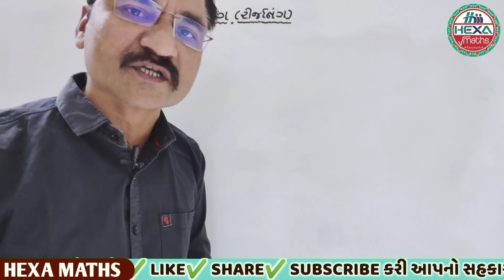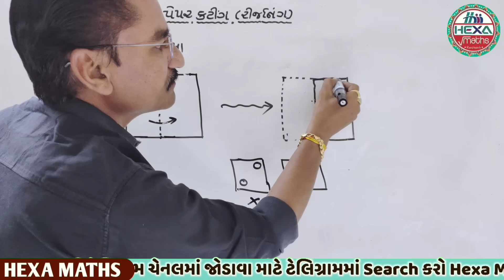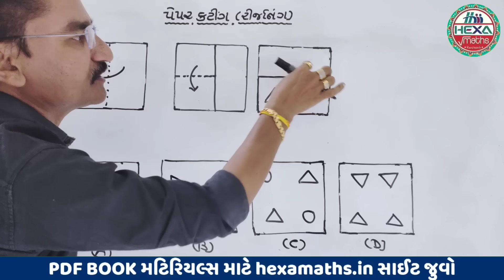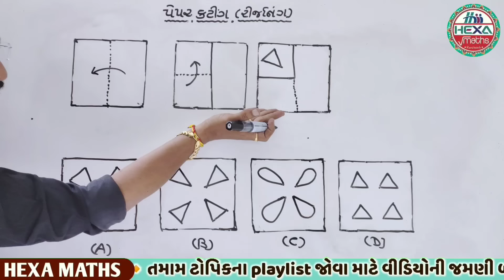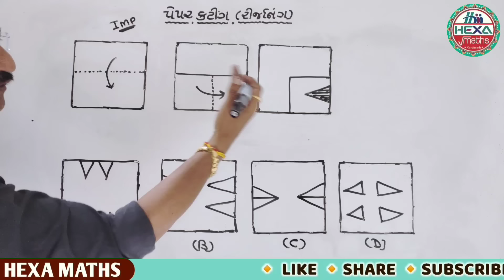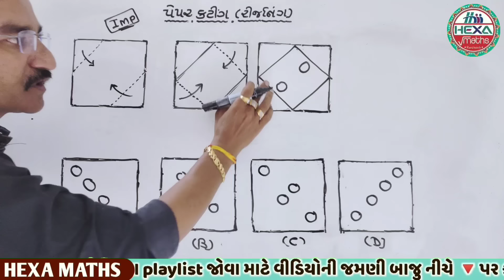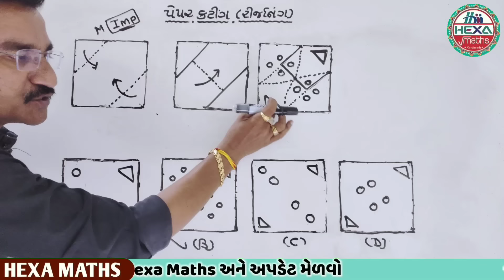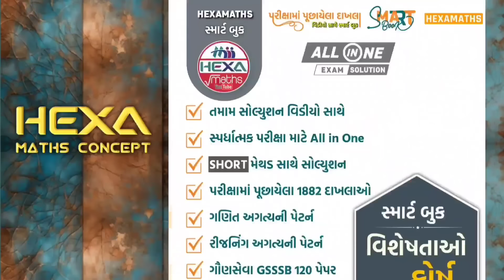🔴 paper cutting and paper folding reasoning | પેપર કટિંગ ફોલ્ડીંગ|non verb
꧁ 𝗙𝗥𝗘𝗘 𝗔𝗣𝗣𝗟𝗜𝗖𝗔𝗧𝗜𝗢𝗡 ꧂
🔥𝗖𝗖𝗘 𝗠𝗢𝗦𝗧 𝗜𝗠𝗣🔥
*મટીરીઅલ્સ માટે Hexamaths એપ્લિકેશન*
■■■■ *HEXAMATHS* ■■■■